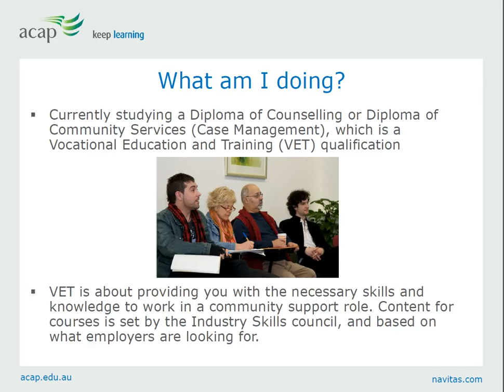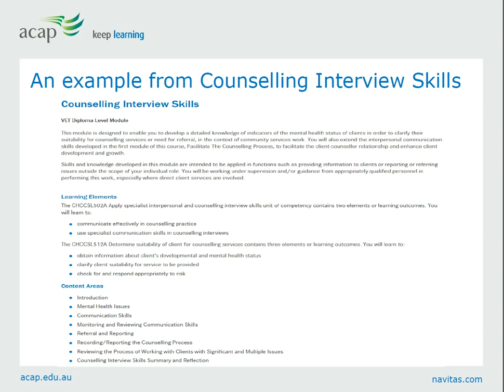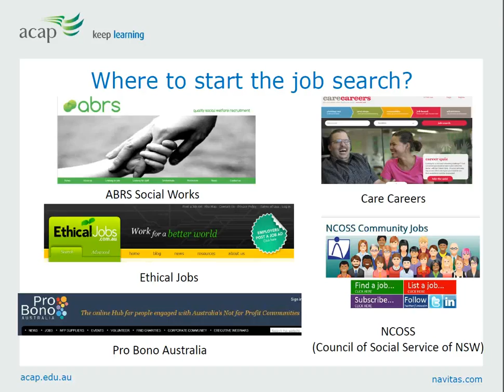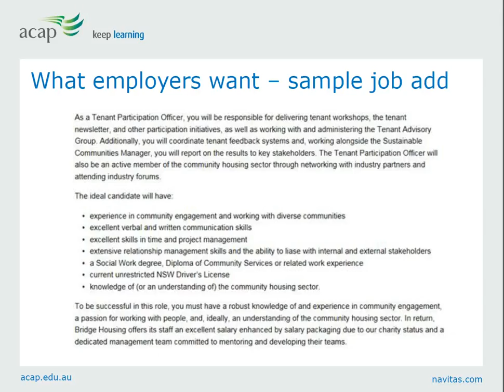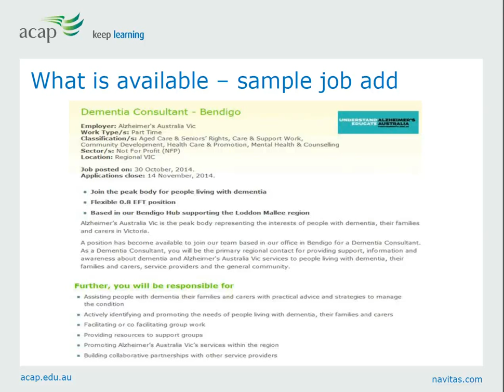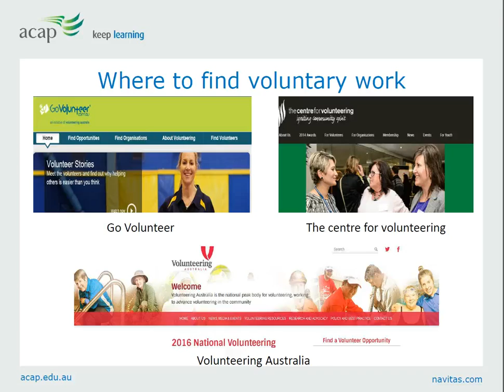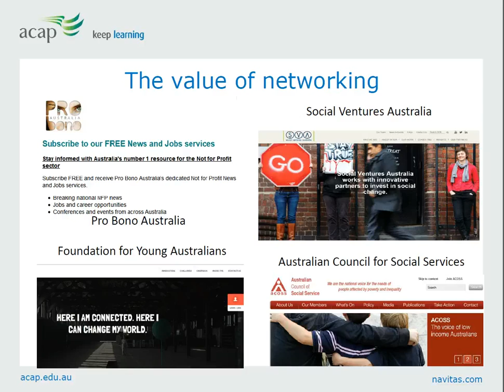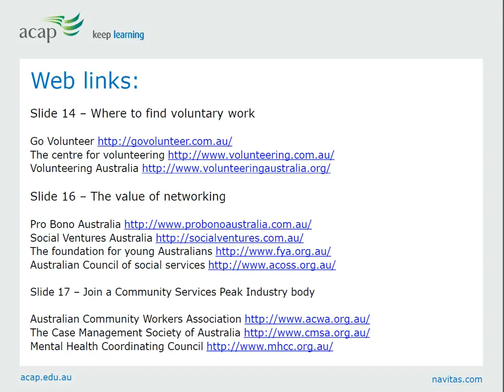Unlocking work opportunities for ACAP VET Diploma Students